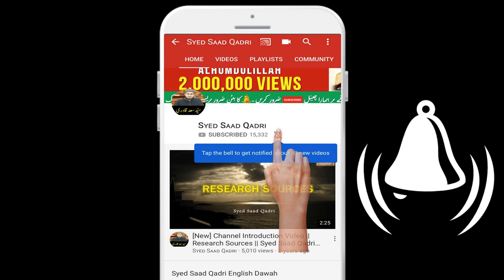Prophet Muhammad SAWS aur Sahaba k Zamane ka Hindustan | Ancient Indian Trade Routes | Part 1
Prophet Muhammad SAWS aur Sahaba k Zamane ka Hindustan